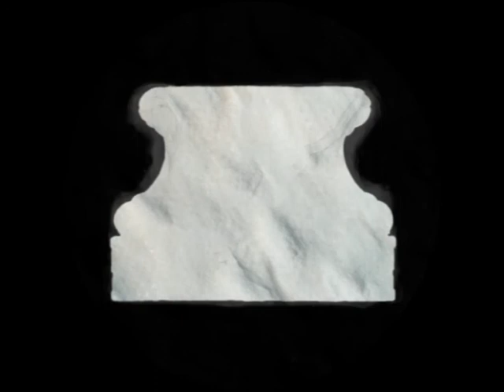Milenio de Almería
Almería es una ciudad milenaria. En julio del  1014 Jairán la proclama como reino taifa independiente de Córdoba y comienza su andadura autónoma, dentro del proceso de división del califato.